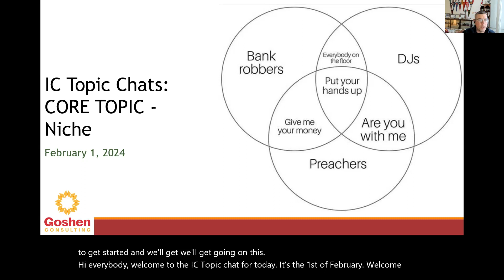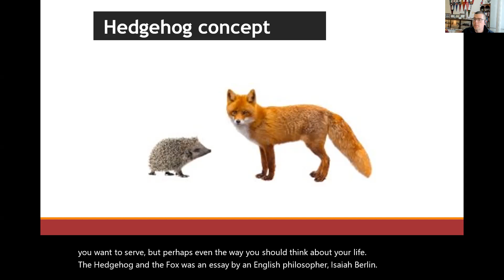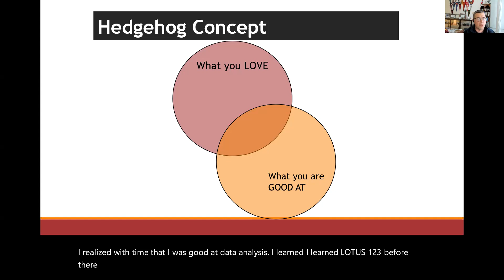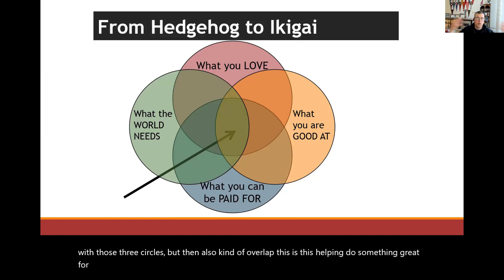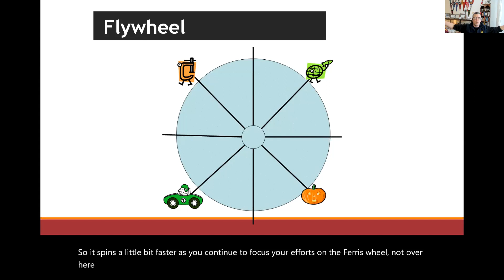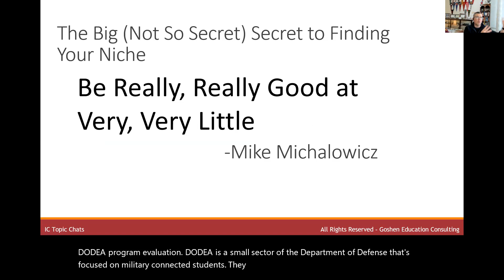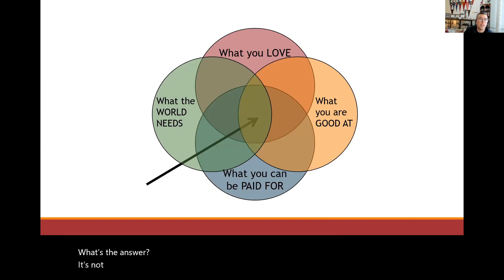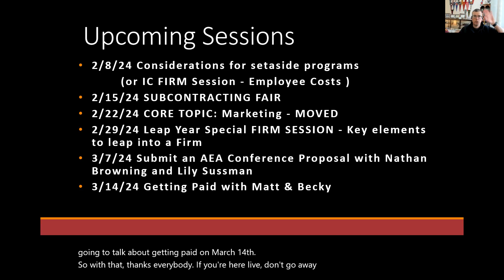IC Topic Chat: CORE TOPIC - Niche Identification